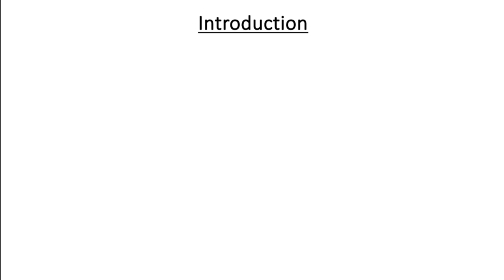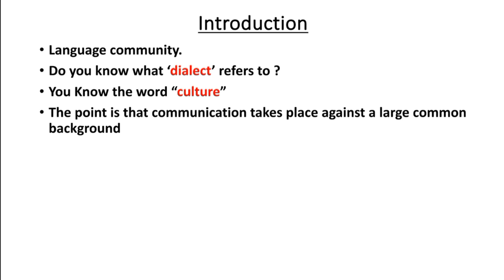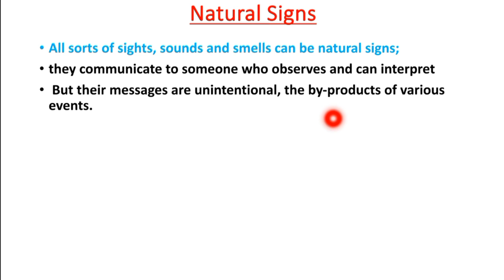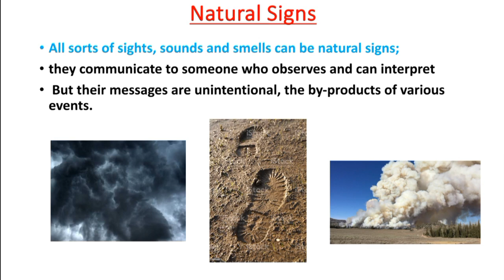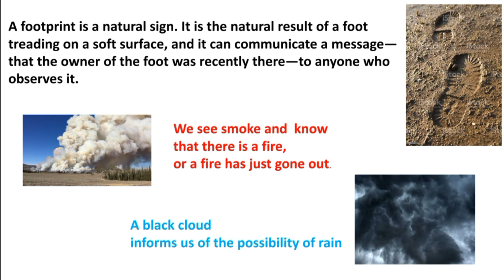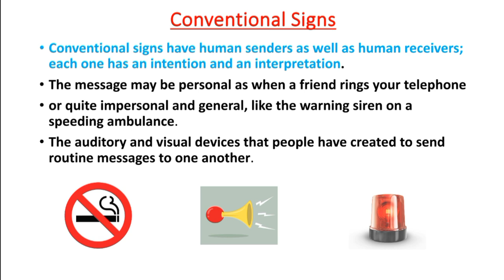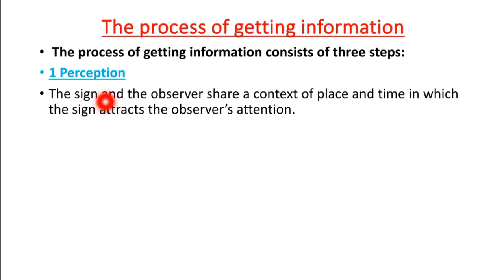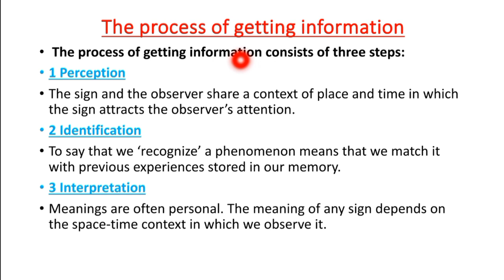Natural and Conventional Signs | Lec # 07| Semantics | Alpha Education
Assalamoalaikum Students.  Hope you all are fine. This lecture is a part of series of Semantics lectures. THIS IS LECTURE 07 about Natural and conventional signs in semantics.